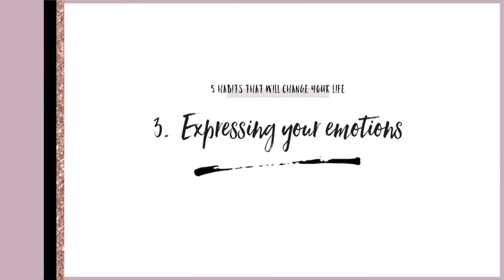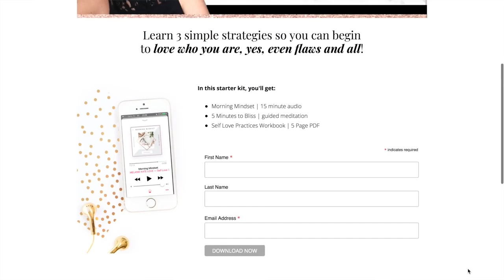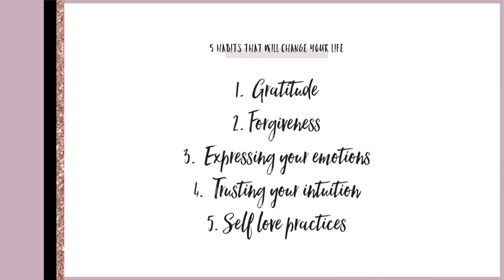5 HABITS THAT WILL CHANGE YOUR LIFE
Discover how to change your life using my 5 hottest habits. Each habit has helped to accelerate my own manifestation process and I hope it does that same for you too. Enjoy xx